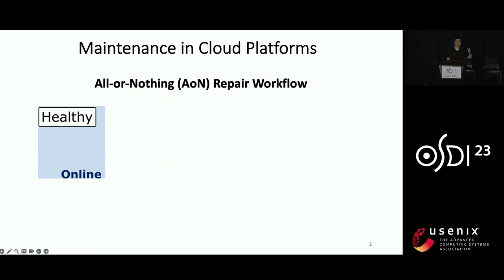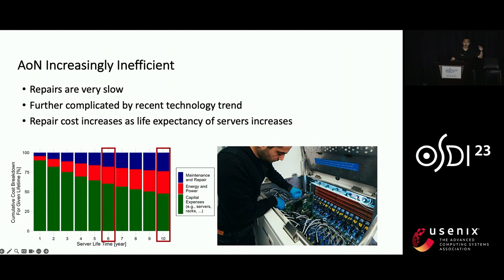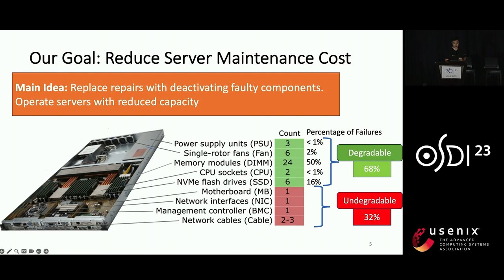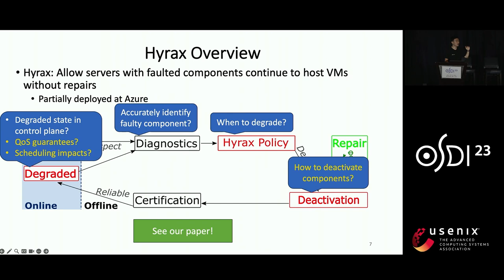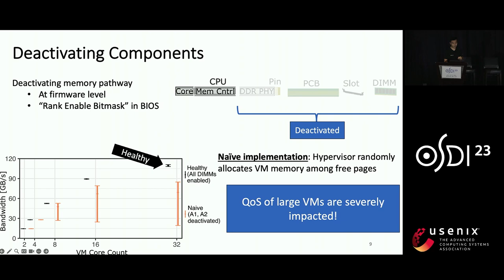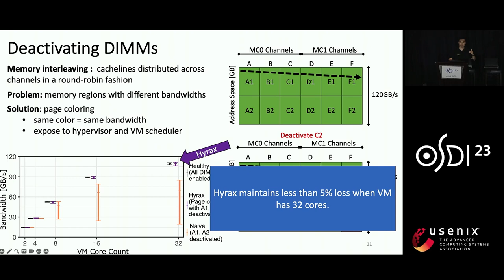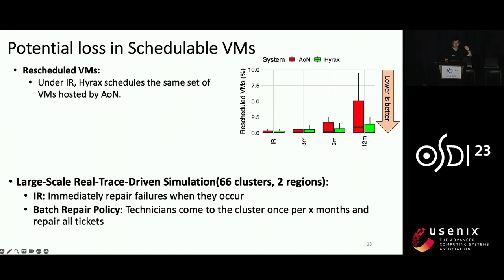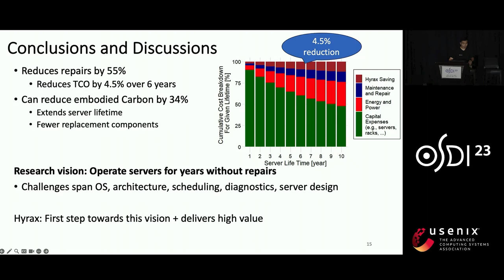OSDI '23 - Hyrax: Fail-in-Place Server Operation in Cloud Platforms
Today’s cloud platforms handle server hardware failures by shutting down the affected server and only turning it back online once it has been repaired by a technician. At cloud scale, this all-or-nothing operating model is becoming increasingly unsustainable. This model is also at odds with technology trends, such as the need for new cooling technology.

This paper introduces Hyrax, a datacenter stack that enables compute servers with failed components to continue hosting VMs while hiding the underlying degraded capacity and performance. A key enabler of Hyrax is a novel model of changes in memory interleaving when deactivating faulty memory modules. Experiments on cloud production servers show that Hyrax overcomes common hardware failures without impacting peak VM performance. In large-scale simulations with production traces, Hyrax reduces server repair requirements by 50-60% without impacting VM scheduling.